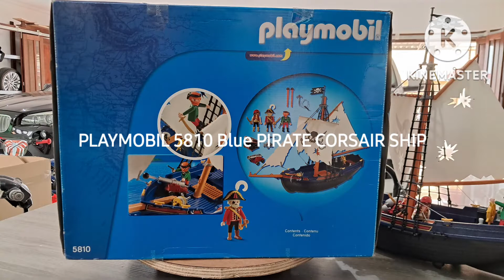PLAYMOBIL 5810 Blue PIRATE CORSAIR SHIP ep69